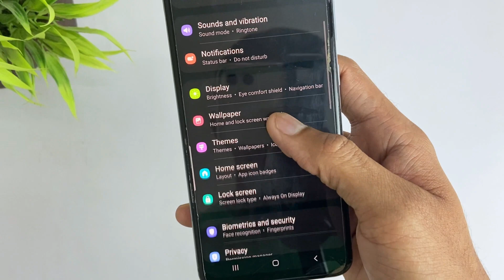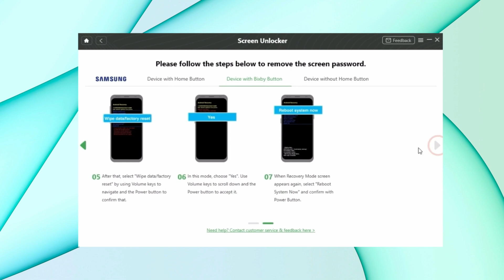Samung Forgot PIN? Bypass Samsung Lock Screen without Losing Data | Android 13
Are you locked out of your Samsung device and don't want to lose your valuable data? In this video, we'll show you how to bypass your Samsung lock screen without losing any data.

If you're ready to regain access to your Samsung device without losing any of your data, be sure to watch this video. Don't let a locked screen keep you from your important files or contacts any longer.
00:00 Intro
00:22 Use Samsung's "Smart Lock" feature
00:51 Unlock Samsung Phone with iMobie DroidKit